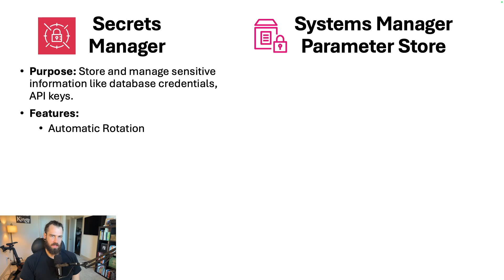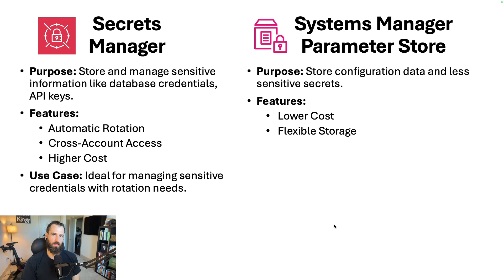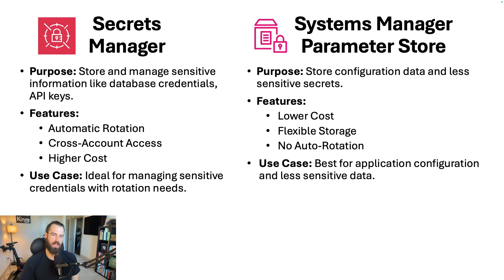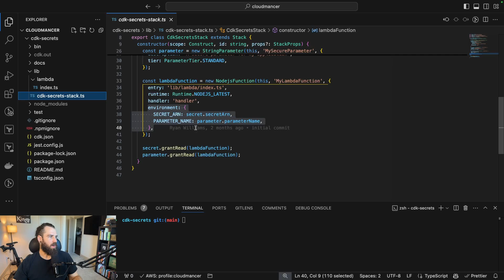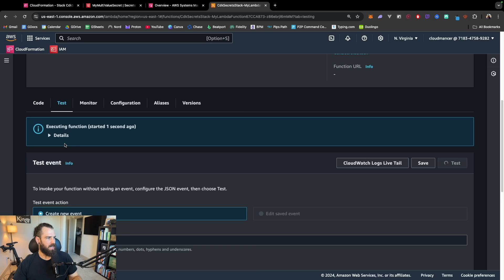Secrets Manager vs Parameter Store: Which Should You Use?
Should you use AWS Secrets Manager or Parameter Store for your sensitive data in CDK projects? In this video, I tackle a great question from a viewer about securely managing secrets and configurations in AWS. We’ll explore the key differences, pros, and cons of both services, and I'll walk you through step-by-step examples of creating and referencing secrets in AWS CDK using TypeScript.

Getting started with the CDK
Secrets Construct
Parameter Construct

Chapters:
0:00 Intro
0:36 Secrets vs. Parameters
2:20 Building
4:30 Deploying and testing

QUESTION - What videos would you like to see me make next on this channel?

My Gear
Audio
Mic mount
Audio interface
Over ear headphones

Studio
Camera monitor mount
34’’ Monitor
Monitor mount

About me
My name is Ryan and I am an AWS certified Solutions Architect and Developer. I teach modern serverless system design using AWS!